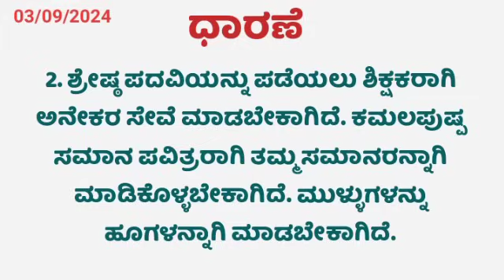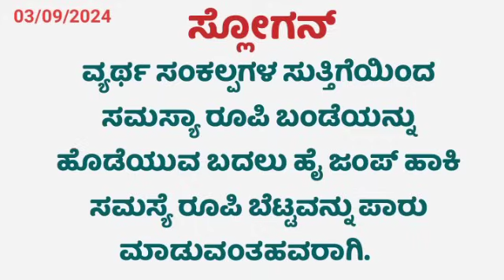Today's Kannada Murli 03-09-2024 SNT MURLI L 1487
This is Tooday's Sakar Murli Dated 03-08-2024 in Kannada Language